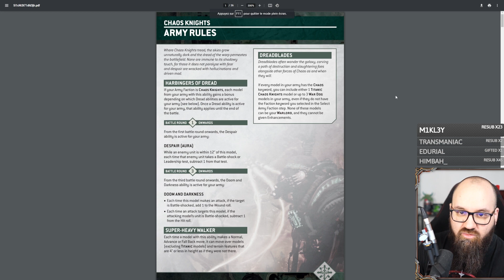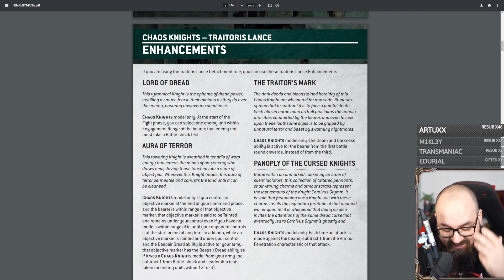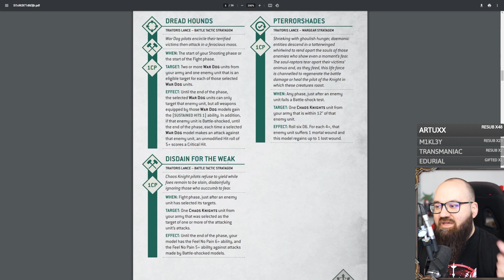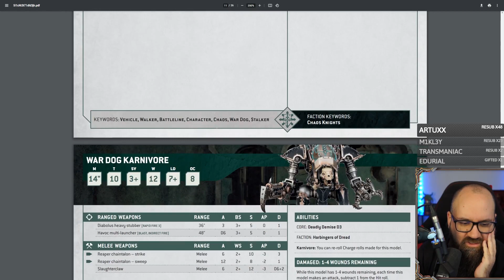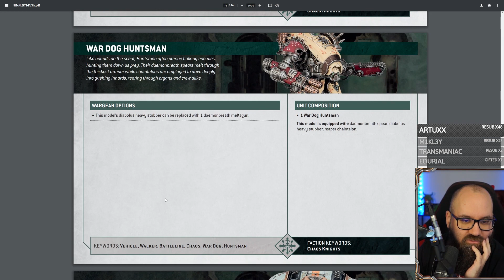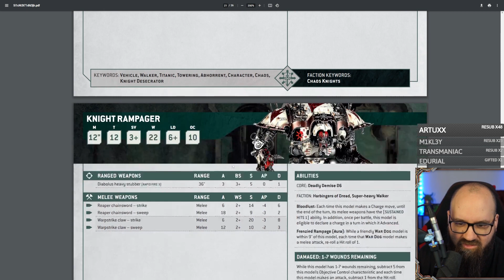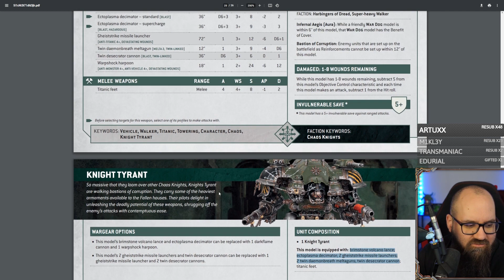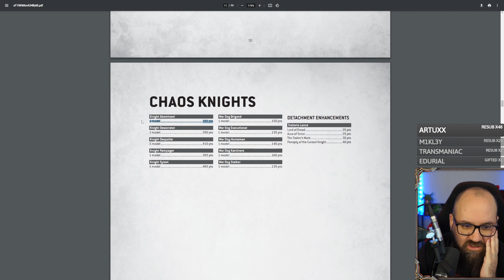Les Chaos Knights en v10 !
Découverte et analyse des chaos knight en v10